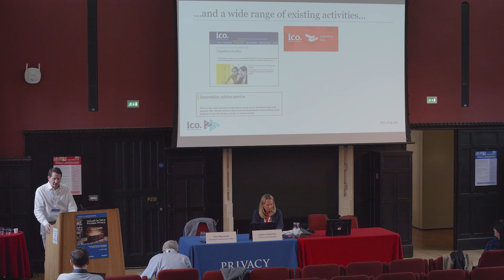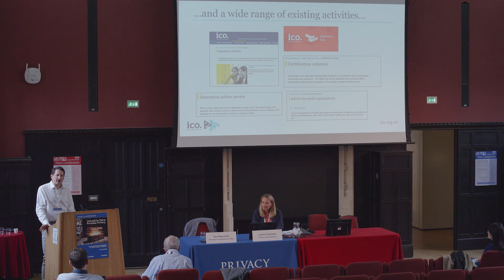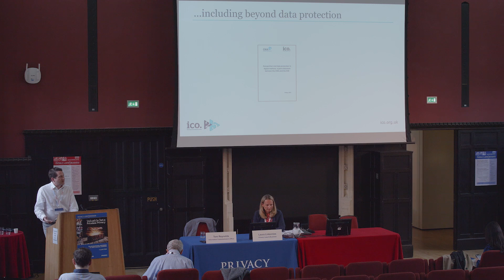Understanding and evidencing trade-offs in data protection and related fields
Tom Reynolds, Chief Economist, Information Commissioner’s Office, UK

Recorded on 3 July 2024 at Privacy Laws & Business 37th International Conference
Full video of the session available at privacylaws.com